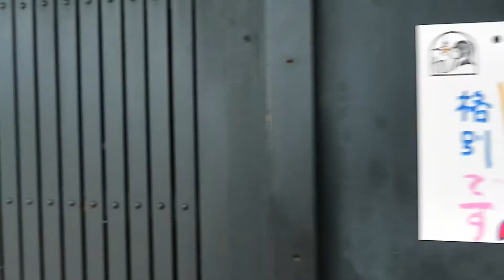夜の風情が格別です ～古都のあかり～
●01112601

材質:乳白ガラス・真鍮(しんちゅう・金属)
時代:大正～昭和初期
たてよこ:ガラス29.5cm*37.7cm
コード:370cm
雨の中でもお使い頂けます
LED電球使用可能(E-17サイズ)
電源:家庭用差し込みコンセント

〒606-8334
京都市左京区岡崎南御所町22-11

Tachibana-shoukai
Kyoto Japan

(関連動画)
伊藤忠兵衛旧邸